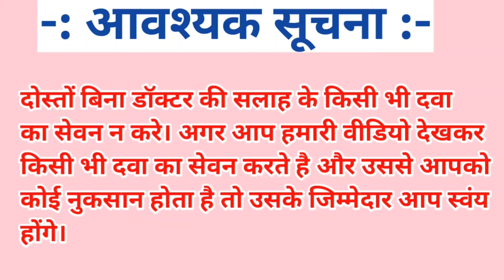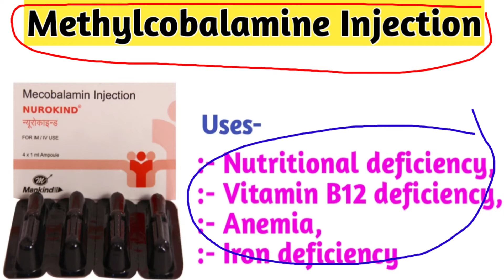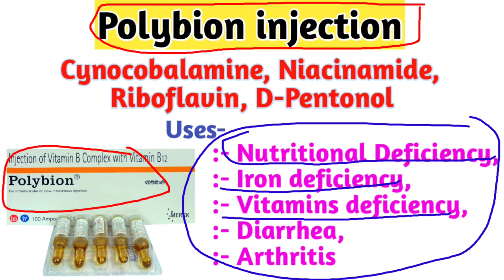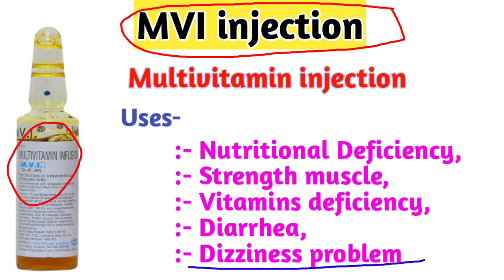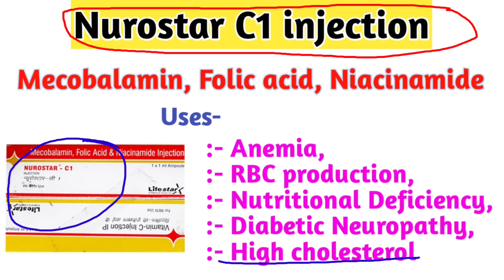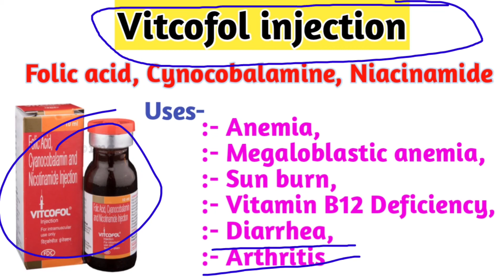Multivitamin injection ।सबसे ज्यादा उपयोग मे लिए वाले multivitamin injection। multivitamin inj hindi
Medicine Review

दोस्तों आज इस वीडियो मे हम जानेंगे सबसे ज्यादा use मे लिए जाने वाले Multivitamin injection के बारे मे।

1- Methycobalamine injection
2- Eldervit 12 injection
3-Polybion injection
4- MVI injection
5- Nurostar C1 injection
6- Vitcofol injection
7- Optineuron injection

इन सभी की जानकारी मैंने आपको वीडियो मे दे दी है।

इसलिए वीडियो को अंत तक जरूर देखें

Medicine Review